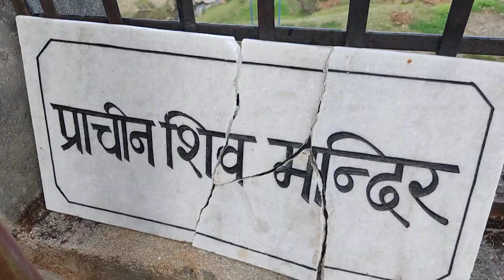Holi 2022 celebration at Devalnad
Holi songs sung by ladies at Devalnad Shiv Temple